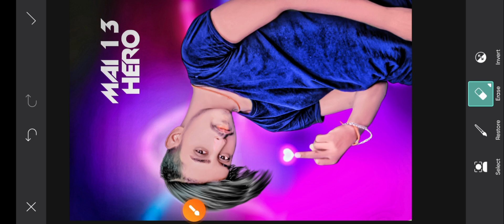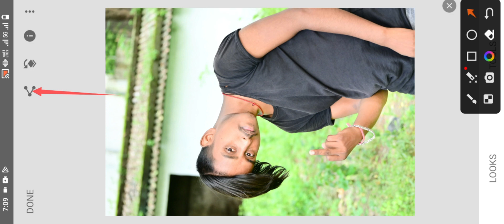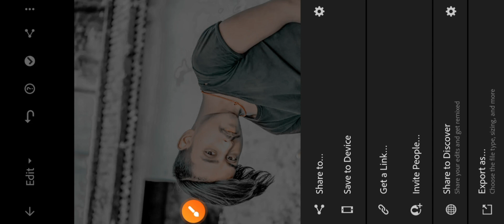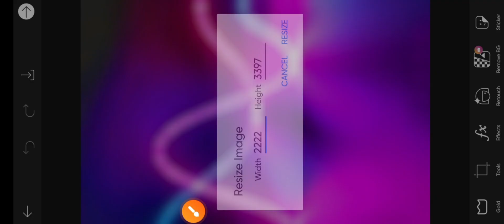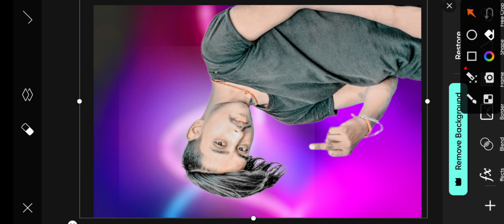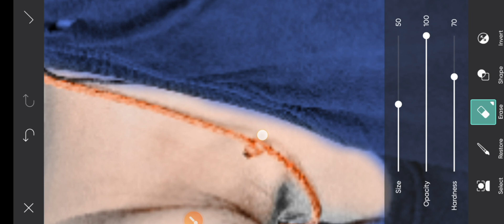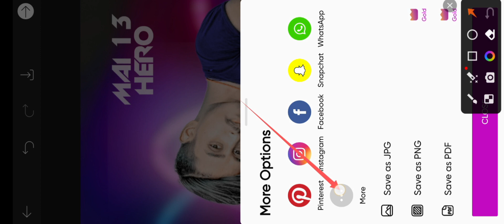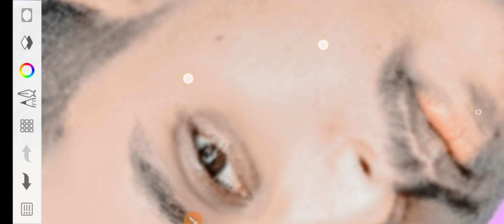New Concept HD CB Photo Editing 2023 || CB Background Editing || CB Photo Edit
Background Blur
Photo Editing
Full Photo Editing
Full Photo Edit
Full Tutorial Photo Editing
Lightroom Se Face Gora Kaise Kare
Lightroom Se Face Gora Kaise Hota Hai
Lightroom Se Face Gora Editing Kaise Karen
Lightroom Se Face Smooth Editing
Lightroom Se Face Smooth Kaise karen
Lightroom Se Face White Kaise Kare
Lightroom Se Photo Edit Kaise Hota Hai
Lightroom Se Photo Edit Kaise Hota
Lightroom Se Background Colour kaisa kare
Lightroom Se Background Colour kaisa Hota Hai
Lightroom Se Background Change kaise kare
Lightroom Se Background Change Kaise
Snepseed Se Face Gora Kaise Kare
Snepseed Se Face Gora Kaise Hota Hai
Snepseed Se Face Gora Kaise
Snepseed Se Face Smooth Kaise karen
Snepseed Se Face Smooth Kaise Hota Hai
Snepseed Se Face White Kaise Kare
Snepseed Se Face White Kaise Karen
Snepseed Se Photo Edit Kaise Karen
Snepseed Se Photo Edit Kaise Hota Hai
Snepseed Se Photo Editing Kaise Karen
Snepseed Se Photo Edit
Snepseed Se Background Colour kaisa kare
Snepseed Se Background Colour kaisa Hota Hai
Snepseed Se Background Change kaise kare
Snepseed Se Background Change kaise Hota Hai
Aotudesk SketchBook Se Face Smooth Kaise karen
Aotudesk SketchBook Se Face Smooth Kaise Hota Hai
Aotudesk SketchBook Se Face Gora Kaise Kare
Aotudesk SketchBook Se Face Gora Kaise Hota Hai
PicsArt Se Background Colour kaisa kare
PicsArt Se Background Colour kaisa Hota Hai
PicsArt Se Background Change kaise kare
PicsArt Se Background Change kaise Hota Hai
Background Colour kaisa kare
Background Colour kaisa Hota Hai
Background Change kaise Hota
Background Colour Edit
Background Colour Editing
Face Smooth Kaise Hota Hai
Face Smooth Kaise kiya jata hai
Hot ko Lal kaise kare
Lip ko Lal kaise kare
Face Ko Gora Kaise Kare
Face ko Gora kaise
Face Smooth Editing
Face Smooth Edit
Face Gura Editing
Face Gura Edit
King Golu Photo Editor

Stylish
Separation